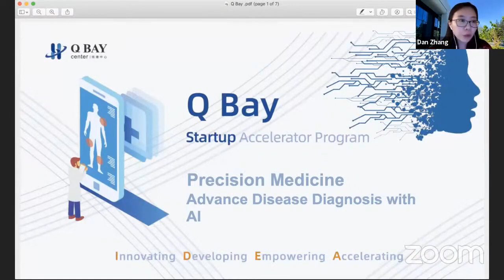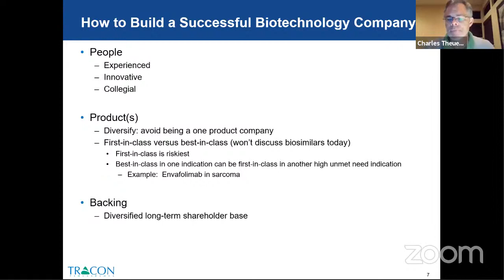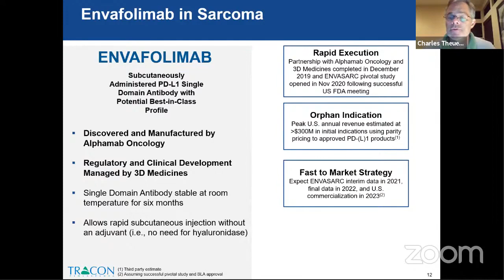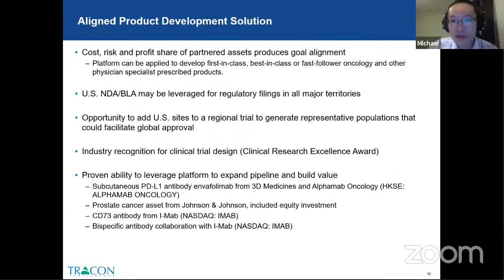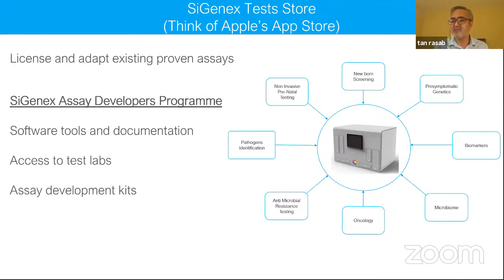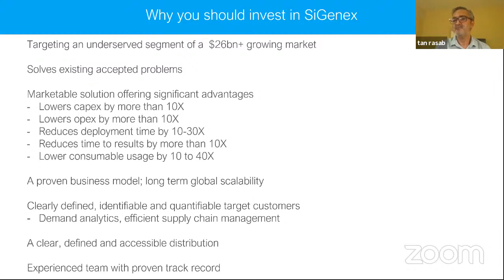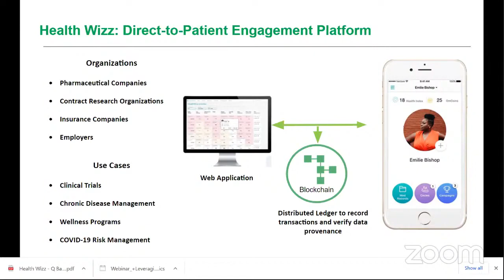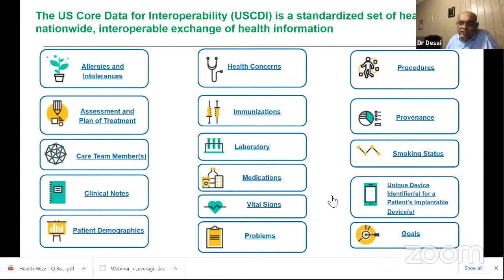2020 Startup Pitch Fundraising and Development of Biotech Startups at Early Stage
Q Bay Mentor Series
The 2nd Webinar in Startup Accelerator Program
Fundraising and Development of Biotech Startups at Early Stage

As the number of startups is increasing, the number of investors has also grown. Venture capitals generally come from well-off investors, investment banks, and any other financial institutions, and help finance startup companies to have long-term growth. It can also provide other resources that can contribute to the success of the company, such as technical, managerial expertise with a mentorship program. Are you prepared with your strong business plan with realistic financial projections? Which path would you like to take toward raising funds for your business?

Speaker: Tania Fernandez
Founder and Managing Partner of DreamCatcher Ventures,
President of Midissia Therapeutics,
General Partner of Biomed Innovations, a seed-stage life science Fund,
Board Member of United States-India Science & Technology Endowment Fund,
Scientist, Venture Capitalist, and Entrepreneur with 25 years of deep domain expertise in the life sciences, 15 years of venture investing experience.
Startup Pitch: Health Wizz and Sigenex

About Health Wizz
Health Wizz is a mobile application for individuals to aggregate, organize, and share their medical records on a blockchain. Use Health Wizz to securely manage all your health data from wearables, Electronic Health Records Systems (EHRs), Doctors, and Medical Labs.

About Sigenex
Sigenex is to help people live longer, live happier, and live healthier by enabling personalized interventions through accessible and affordable diagnostics.